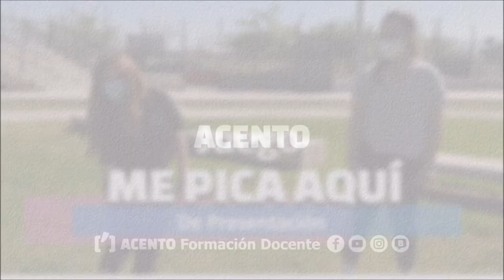Juego 𝗠𝗘 𝗣𝗜𝗖𝗔 𝗔𝗤𝗨𝗜́. Presentación | Rompehielos | Nombres | Dinámica de Grupo | Campamento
𝗠𝗘 𝗣𝗜𝗖𝗔 𝗔𝗤𝗨𝗜́ ⁽ᴹⁱʳᵃ ˡᵒˢ ᵈᵉᵗᵃˡˡᵉˢ⁾ 👇🏻
Juego de presentación que que exige el esfuerzo de memorizar los nombres de los componentes del grupo y nos ayuda a desinhibirnos.
🔹𝘋𝘪𝘯á𝘮𝘪𝘤𝘢 𝘥𝘦 𝘨𝘳𝘶𝘱𝘰_ Niños y niñas desde los 5 años de edad; adolescentes y jóvenes; personas con diversidad funcional.
🔹𝘌𝘴𝘵𝘪𝘮𝘶𝘭𝘢_ Confianza, seguridad, corporalidad, memorización, originalidad, autenticidad.

ᴀᴄᴄᴇᴅᴇ ᴀʟ ᴺᵁᴱⱽᴼ 𝗠𝗮𝗻𝘂𝗮𝗹
✨𝟮𝟬𝟬 𝐉𝐔𝐄𝐆𝐎𝐒 𝐲 𝐃𝐢𝐧á𝐦𝐢𝐜𝐚𝐬 𝐝𝐞 𝐆𝐫𝐮𝐩𝐨✨

🌐𝗔𝗖𝗘𝗡𝗧𝗢 𝗘𝘀𝗰𝘂𝗲𝗹𝗮 𝗱𝗲 𝗔𝗻𝗶𝗺𝗮𝗱𝗼𝗿𝗲𝘀 facilita la capacitación en el campo de la Enseñanza y/o la Animación Socio-Cultural. Nuestros 𝐜𝐮𝐫𝐬𝐨𝐬 𝗢𝗡𝗟𝗜𝗡𝗘

𝗠𝗘 𝗣𝗜𝗖𝗔 𝗔𝗤𝗨𝗜́ 👇🏻
Este juego nos ayuda a aprender los nombres de los demás. Cuando un grupo se reúne por primera vez, a menudo un juego activo de nombres proporciona un ambiente positivo de seguridad y relaja la tensión que provoca el estar con gente nueva.
👱🏻‍♀️🧒🏻 La primera persona, como consigna, dice: "Yo me llamo María y me pica aquí", señalándose la parte del cuerpo correspondiente. La siguiente dice: "Se llama María y le pica aquí y yo me llamo Carmen y me pica aquí".
👱🏻‍♀️🧒🏻  Cada jugador o jugadora lo hará de forma acumulativa, nombrando por el mismo orden a todos los participantes anteriores. Así sucesivamente hasta que el circulo se complete y el ultimo jugador o jugadora diga las consignas de todo el grupo.

🔹𝘍𝘰𝘳𝘮𝘢𝘤𝘪ó𝘯_ Monitor o Monitora de Actividades de Tiempo Libre Educativo Infantil y Juvenil.
🔹𝘊𝘶𝘳𝘴𝘰_ Museros, Tabernes Blanques, Pobla Farnals, Massamagrell (Valencia, España) 2021.